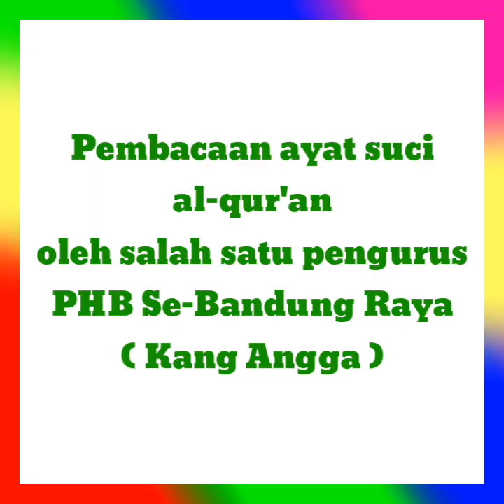Pembacaan ayat suci Al-Qur'an oleh salah satu pengurus PHB SE-BANDUNG RAYA (Mang Angga Rante)